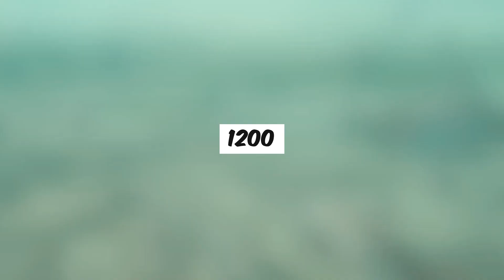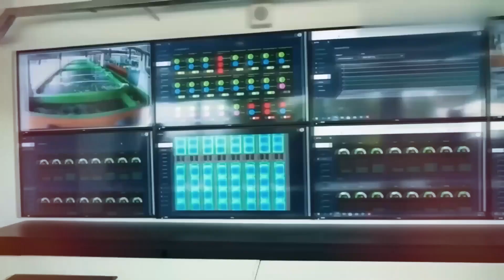$760 Millions Insane China Largest Fish Farm in Desert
Discover the astonishing story of how China defied the odds and created a mind-boggling $760 million fish farm right in the heart of the desert! Journey through the innovative techniques, ingenious technologies, and unparalleled determination that transformed barren sand into a thriving aquatic paradise. Join us as we unravel the secrets behind this remarkable feat, showcasing China's unwavering commitment to pushing boundaries and revolutionizing the world of sustainable aquaculture. Prepare to be captivated by this incredible tale of human ingenuity and environmental harmony. Don't miss out—dive into the extraordinary adventure now!